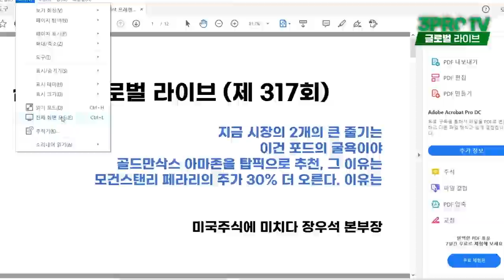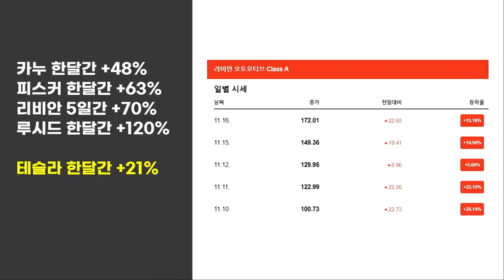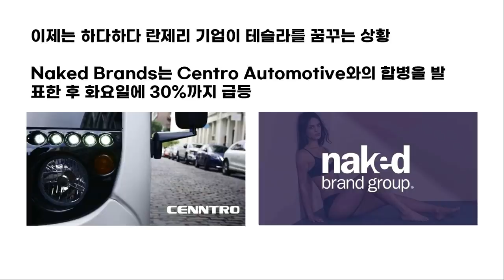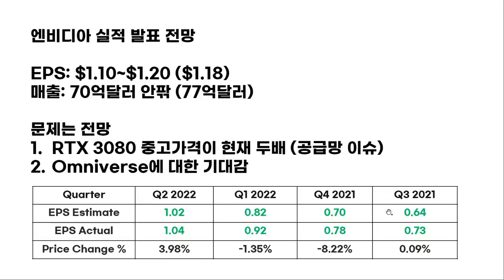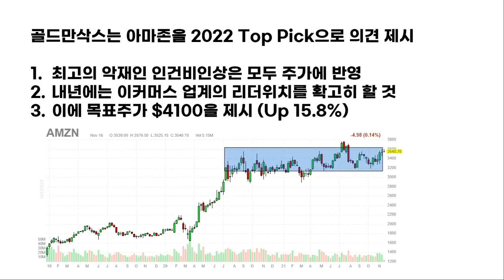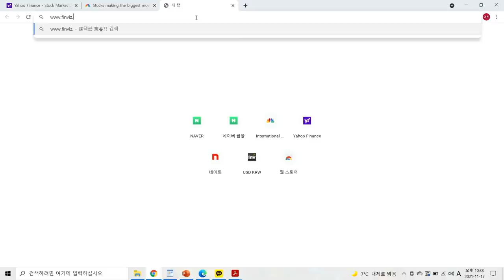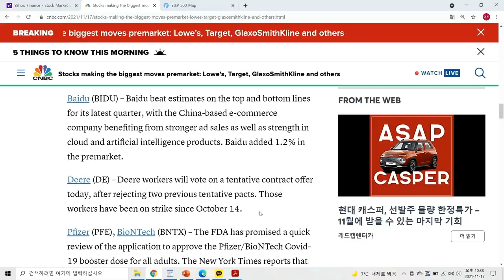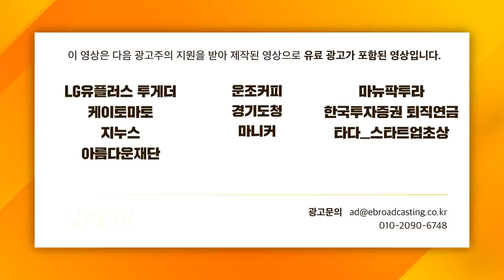[글로벌 개장시황] 지금 시장을 움직이는 2개의 큰 줄기는? f.미국주식에미치다 장우석 부사장